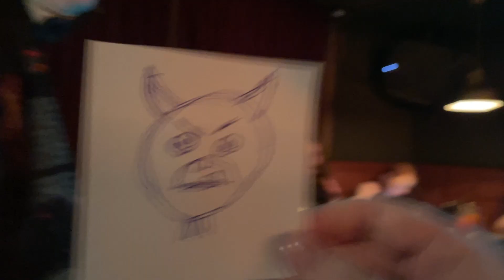Phantogram - You Don't Get Me High Anymore [Live @ Poison Karaoke Bar | 19.03.2024]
Live @ Poison Rock-'n'-Roll Karaoke Bar
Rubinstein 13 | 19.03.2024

Vocal: Cicerone Douche
Song: You Don't Get Me High Anymore (Phantogram Cover)

Filmed By avosjsova